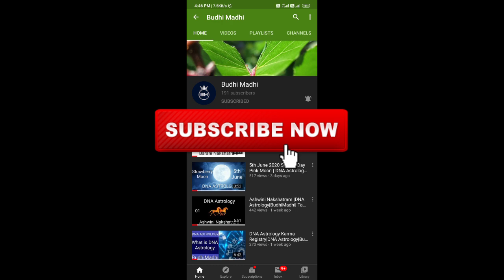Kumbam Rasi/Lagnam Rahu Ketu Peyarchi 2020-2022|கும்பம் ராகு கேது பெயர்ச்சி |DNA ASTROLOGY